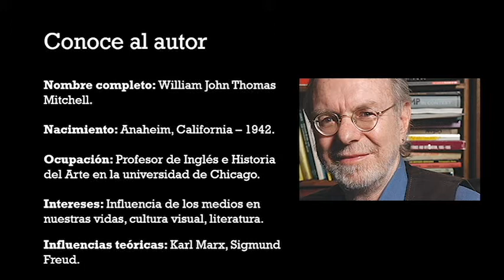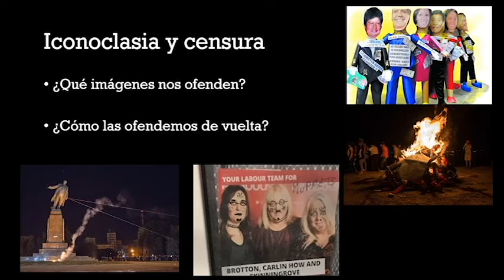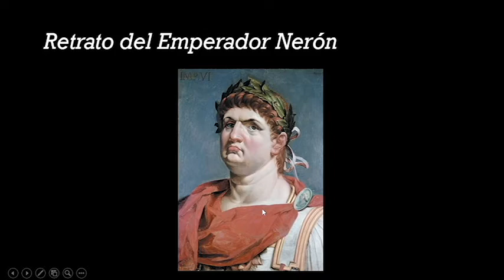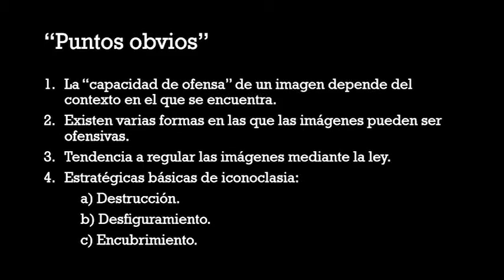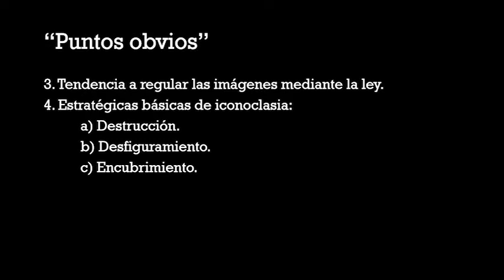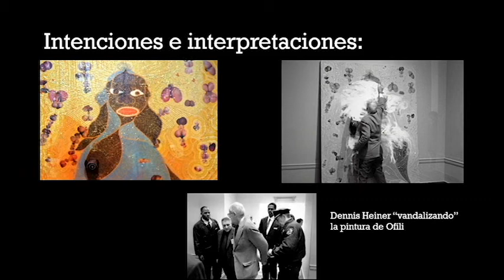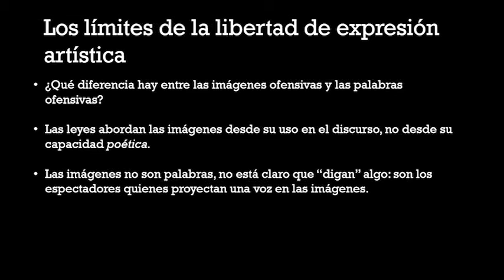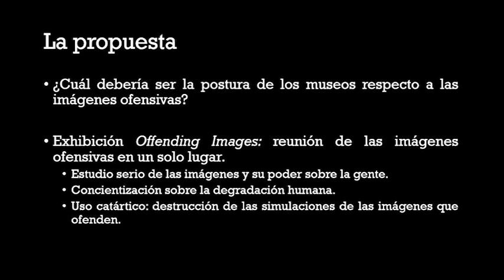Offending Images - Exposición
Este es el plan B.

Expo del libro What Do Images Want? de WJT Mitchell.